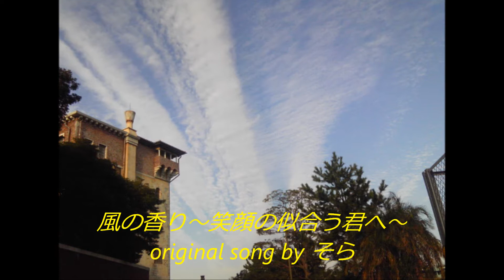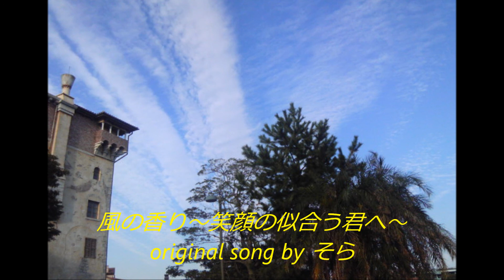風の香り original song by そら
収録＆前チャンネルUP：2011年10月

風の香り　詞・曲：そら

振り返れば　心が痛いと泣いた日もあったね
頑張っても　時の流れは　もう戻らないから

もしもあのときなんて　考えるのはよそうね
目を閉じて　耳をすましてごらん
風の歌　君の後ろから　そっとささやくように

空の果てから　舞い降りて
君の耳元でささやく
ほら　やっぱり君は笑顔が似合うよ

風の香りは　温かいもの
風の掌は　柔らかいもの
それは君の心が　ほほ笑んでいるから